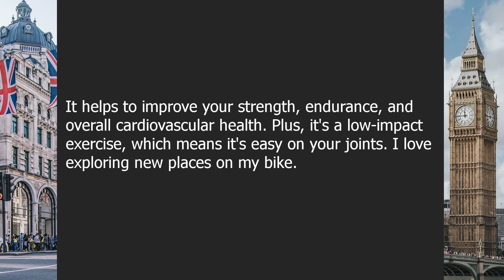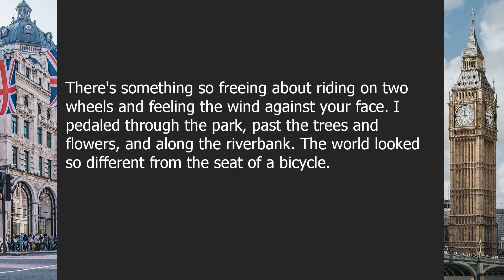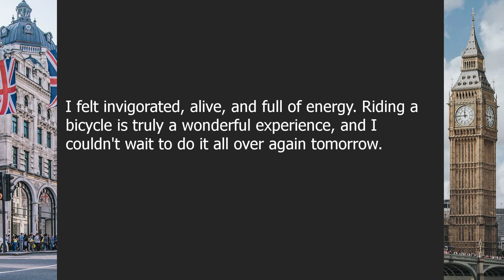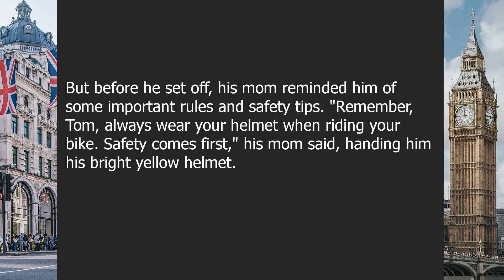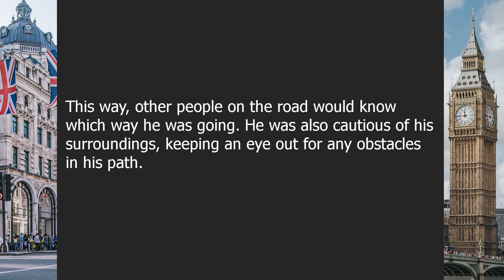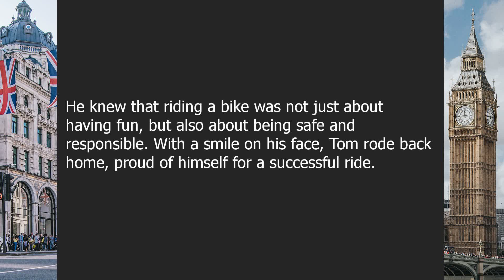Bicycles | Beginner English Listening Comprehension for Practicing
About this video:

Riding the Wind: A Journey on Two Wheels

00:00-02:44 | Riding the Wind: A Journey on Two Wheels - Chapter 1
02:44-05:51 | Riding the Wind: A Journey on Two Wheels - Chapter 2

Question answers:

Question 1: What are the benefits of riding a bike?
Answer: Riding a bike is a great way to stay active and explore the outdoors.

Question 2: What are some safety tips for riding a bike?
Answer: Always wear a helmet and follow the rules of the road when riding your bike.